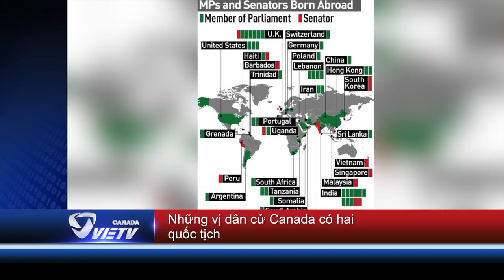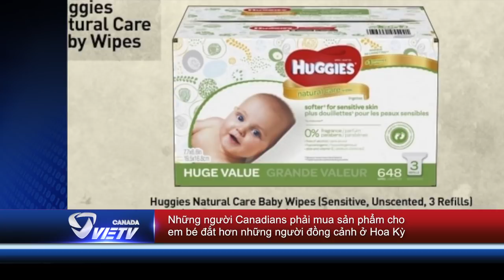Bão tuyết ở thủ đô Ottawa - Tin Canada Dec 12